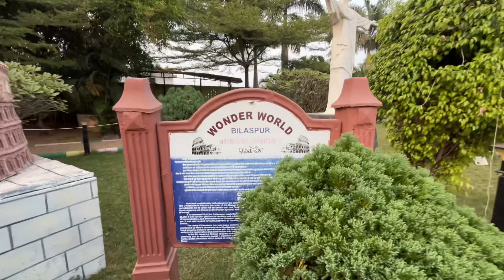Full Race Mt 15 Vs N160 Hyper City Race 40/60 Days Challenge ⚡️⚡️💥💥